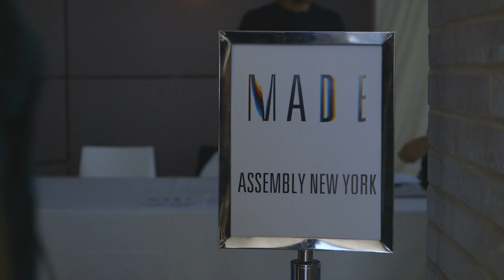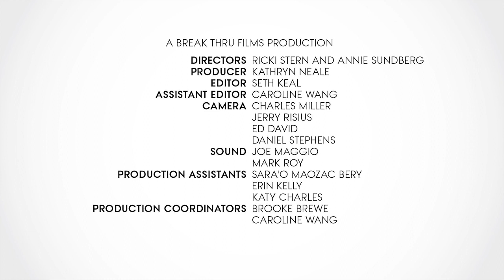The Tiffany & Co. Design Challenge - CFDA/Vogue Fashion Fund 2012 - Vogue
First, the field narrowed from hundreds to 50 to only ten finalists. Last week, the contenders for the CFDA/Vogue Fashion Fund Award, one of the most coveted prizes in the industry, were given just fifteen minutes each to make their case before the panel of judges (including Vogue’s Anna Wintour and J.Crew’s Jenna Lyons). And now, it’s safe to say, the race is fully on.&#13;
In Episode 3 of The Fashion Fund, our exclusive video series on the competition, the arrival of New York Fashion Week takes things up yet another notch. All eyes are on the finalists as they prepare not only to present their new collections to the world at large but also, more importantly, to face the scrutiny of the selection committee—and go before the lens of legendary photographer Peter Lindbergh for a November Vogue shoot.&#13;
Who’s in the lead? Watch Episode 3 of The Fashion Fund to find out.

The Tiffany &amp; Co. Design Challenge - CFDA/Vogue Fashion Fund 2012 - Vogue